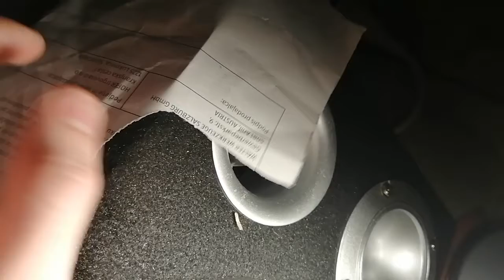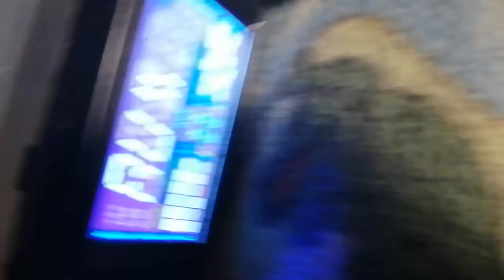Car audio system Bass test (Downtown bass boosted) (80-90-100%volume)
Devices :

Camera : Honor 20 lite
Bluetooth Device : Huawei p8 lite 2016